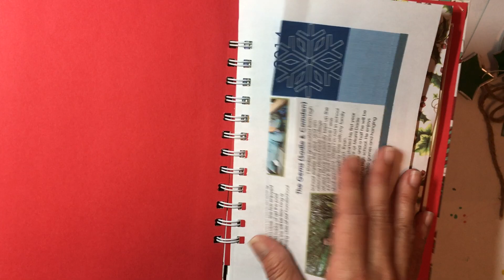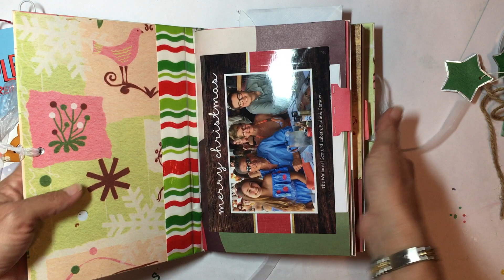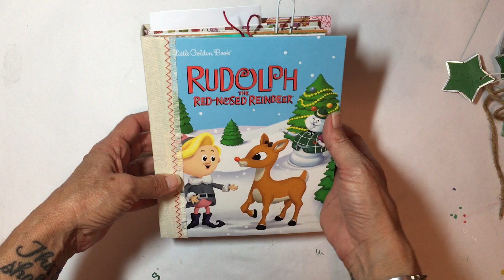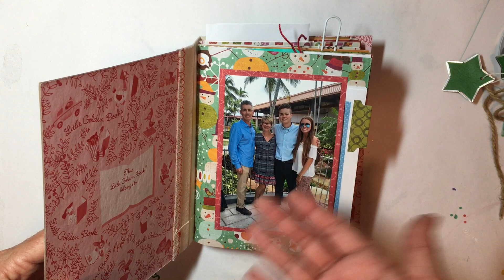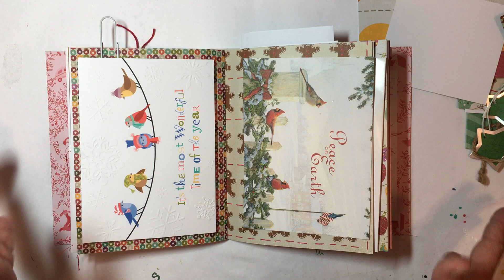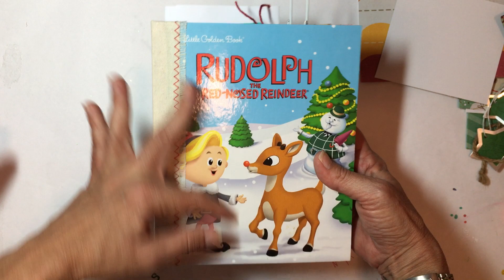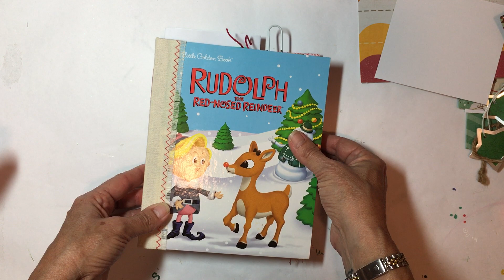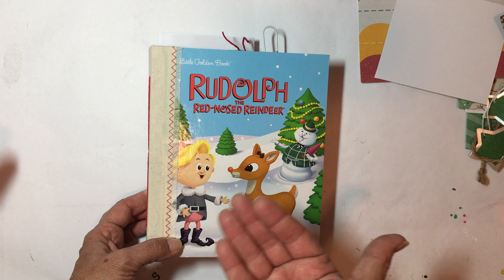Preserving Christmas Cards JJ